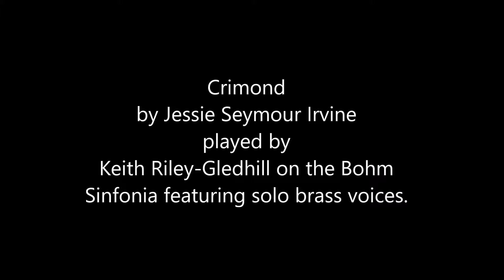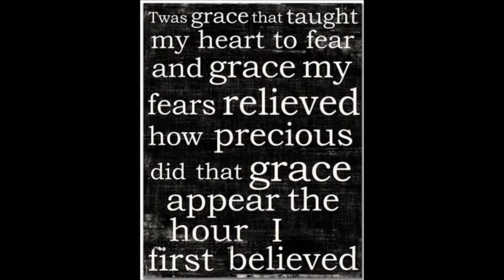Crimond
This is perhaps the most requested of all hymns not only because it is a paraphrase of a most meaningful psalm but also because it is a beautiful tune.  Played today featuring brass instrument solos against a largely vocal background.